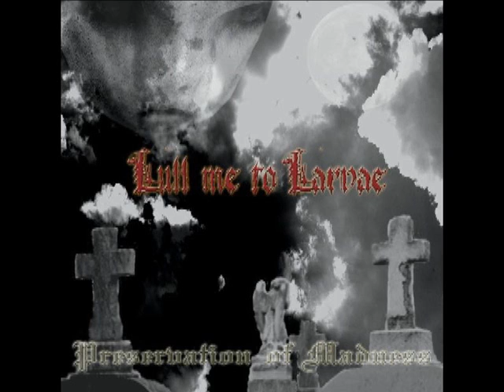Lull Me To Larvae - He Will Die Hers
Track 9 from the "Preservation of Madness" album

Lyrics:

        -He will die Hers-

Her frozen words still linger in the air
Feeling the walls of his mind cautiously, clumsily
Like a sightless spirit searching for an opening, somewhere
Hoping

And on an island, dimensions away
Her hands slowly extend
A beauty reaching for a beast

But in a forest, he lay pining again
Within his beautiful cage
Bare and very afraid
Staring up at the pouring down rain
Hoping
Rarely blinking
Deeply thinking
Fairly incensed
Above all, discontent
For she could not be seen by him

To arrive, he understood
He would have to brave the wind or the flood

To him, she was worth every drop of his blood
And he would rather die
Than pretend to exist without her, any longer

He will die hers when his heartbeat finally fades

Jechael- 07,24,06